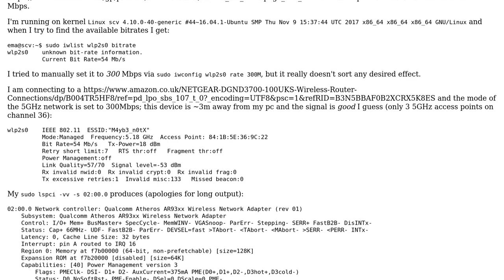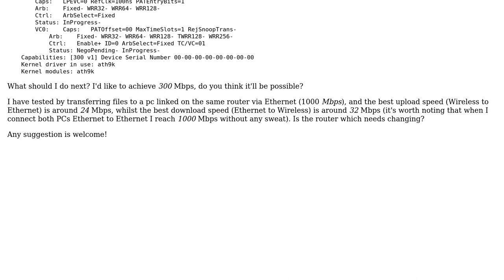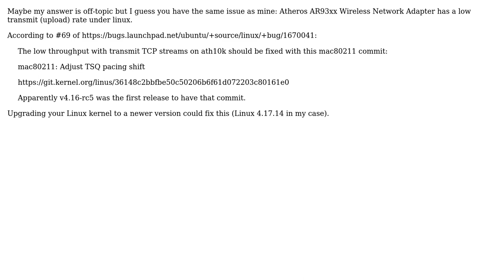How can I set correct bitrate for my Qualcomm Atheros AR93xx Wireless Network Adapter?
With thanks & praise to God, and with thanks to the many people who have made this project possible! | Content (except music & images) licensed under cc by-sa 3.0 | Music | Images & others | With thanks to user Emanuele user cherrot and the Stack Exchange Network Trademarks are property of their respective owners. You are responsible for your own actions.